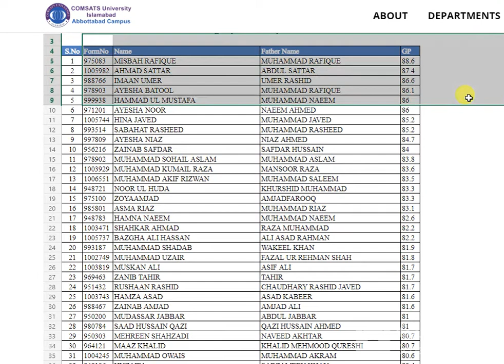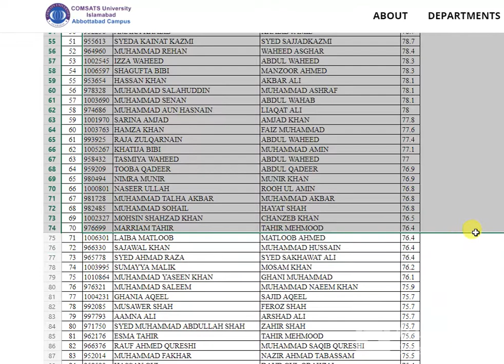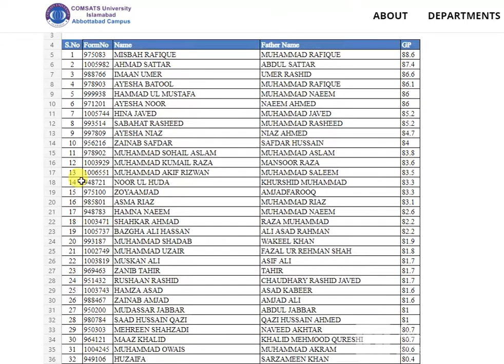BS PHARMACY MERIT LIST OF COMSATS ISLAMABAD ABBOTDABAD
Showing results for BS PHARMACY MERIT LIST
Search instead for BS PHARMASY MERIT LIST

t List 2021 PUCP › Education News › Merit Lists
29-Jul-2021 — Now, Punjab University D Pharmacy Merit List 2021 PUCP is mention while all details of 1st, 2nd, 3rd, and 4th are mention while the quota of ...

Undergraduate Admissions - University of Agriculture ... › admissions › adm_
View all